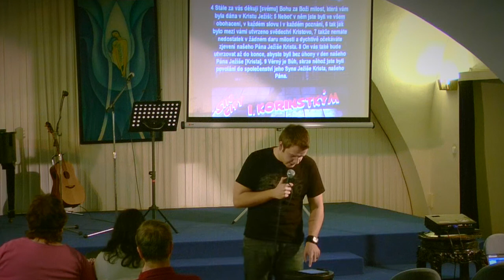Sin City - 1. Korintským 1:1-9